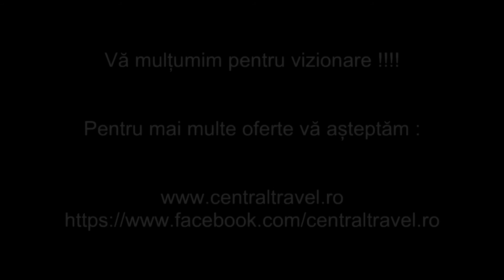Cazare Mamaia - Hotel Piccadilly Mamaia - Central Travel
Agentia de Turism Central Travel va recomanda Hotel Piccadilly Mamaia pentru concediul dumneavoastra, pentru mai multe detalii